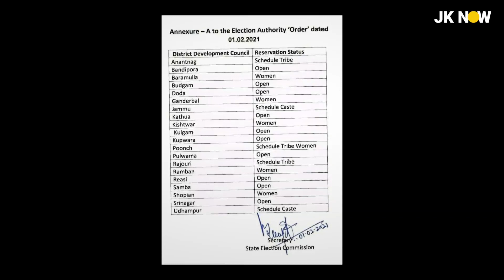Why This Women's Day Is Special For Jammu Kashmir